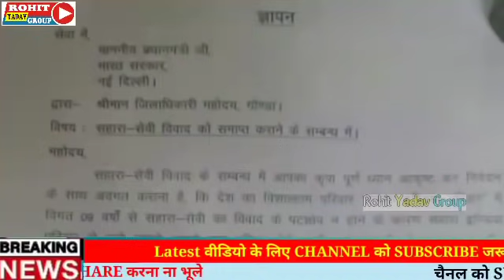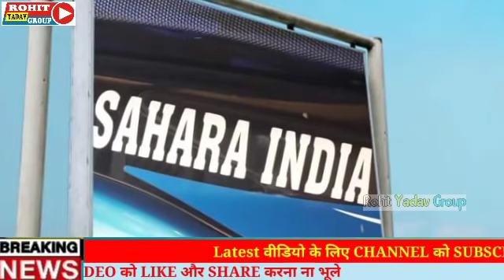माननीय प्रधानमंत्री, सहकारिता मंत्री तक पहुंची मांग सहारा-सेबी विवाद को खत्म करने की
Welcome to Rohit Yadav Group

Teg :

सहारा इंडिया परिवार न्यूज़
sahara India news 2021
sahara India latest news
सहारा इंडिया रिफंड न्यूज़
सहारा श्री सुब्रत रॉय
सहारा श्री सुब्रत रॉय लाइव वीडियो कांफ्रेंसिंग
सुब्रत रॉय सहारा
सुब्रत रॉय लाइव वीडियो कांफ्रेंसिंग
sahara shree Subrat roa
Subrat Roa sahara live news
sahara hindi news
sebi new update today
सेबी सहारा न्यू अपडेट 2021
sahara India pariwar 2021
sahara sebi new update
sahara good news
sahara India pariwar news
sahara India pariwar news in Hindi
rohit yadav group
sahara India news live
सहारा इंडिया परिवार का पैसा कब मिलेगा
Sahara India pariwar new update
सहारा इंडिया न्यूज़ टुडे
shahra india news today
sahara India pariwar news today 2021

Thanks you jii take care 🙏🙏🙏